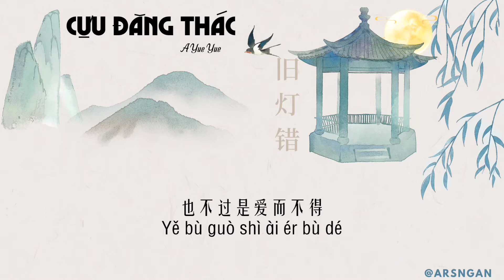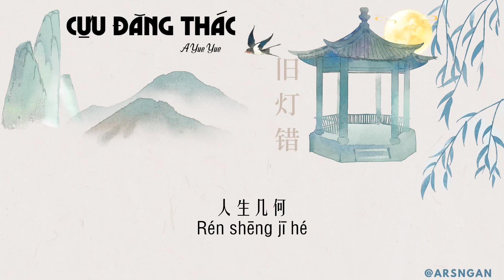Cựu Đăng Thác 旧灯错 - A Yue Yue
Cựu Đăng Thác / 旧灯错

昨夜寒风吹过
Zuó yè hán fēng chuī guò
带走谁的情愁
Dài zǒu shuí dí qíng chóu

凌乱一地相思
Líng luàn yī dì xiāng sī
残破
Cán pò

谁潇洒挥挥袖
Shuí xiāo sǎ huī huī xiù
转身泪决堤成河
Zhuǎn shēn lèi jué dī chéng hé

缘何起
Yuán hé qǐ
缘何落
Yuán hé luò

听后人说
Tīng hòu rén shuō
浊酒饮尽
Zhuó jiǔ yǐn jìn

山河大好
Shān hé dà hǎo
往事一幕如昨
Wǎng shì yī mù rú zuó

也不过是爱而不得
Yě bù guò shì ài ér bù dé
故事草草结尾
Gù shì cǎo cǎo jié wěi

配不上整个开头
Pèi bù shàng zhěng gè kāi tóu
荒唐半生过
Huāng táng bàn shēng guò

唏嘘冷漠
Xī xū lěng mò
旧巷深处红灯笼
Jiù xiàng shēn chǔ hóng dēng lóng

恩怨交错
Ēn yuàn jiāo cuò
佳人放下手中剑
Jiā rén fàng xià shǒu zhōng jiàn

与子成说
Yǔ zǐ chéng shuō
洞房花烛交杯酒
Dòng fáng huā zhú jiāo bēi jiǔ

唯独少了一个我
Wéi dú shǎo liǎo yī gè wǒ
月亦圆
Yuè yì yuán

月亦缺
Yuè yì quē
人生几何
Rén shēng jī hé

月亦圆
Yuè yì yuán
月亦缺
Yuè yì quē

唯独少了一个我
月亦圆
Yuè yì yuán

月亦缺
Yuè yì quē
人生几何